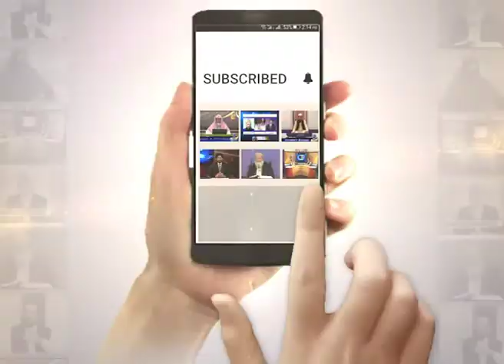Khulasa E Quran | Abdul Satar Hamid | Para02 | Paigham Tv Official